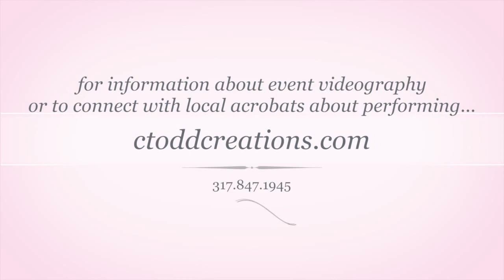Acrobatics Event Performance Demonstration (Indianapolis Museum of Art)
Demonstrates how live performance art with acrobatics can be incorporated into an event reception.  This was filmed at the Indianapolis Museum of Art.